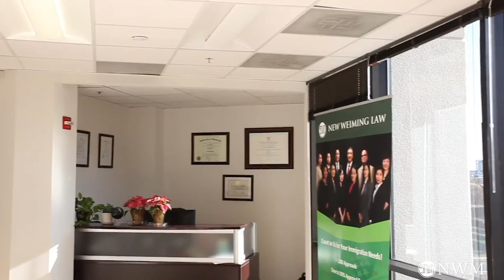用2019年诺贝尔奖来帮助你的绿卡申请